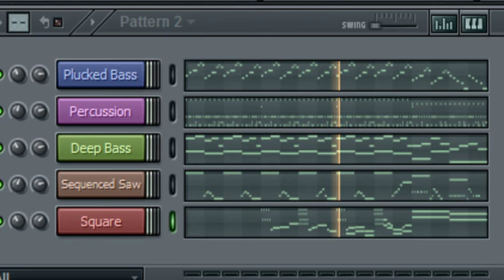City Map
You can't have a bunch of city levels and city songs without an appropriate map theme, right?

Here's one I whipped up. Will be uploaded to SMWC upon being ported. Enjoy!